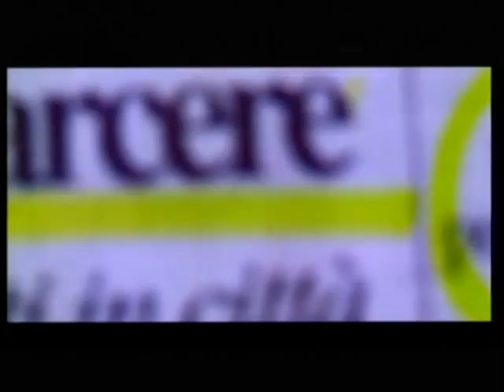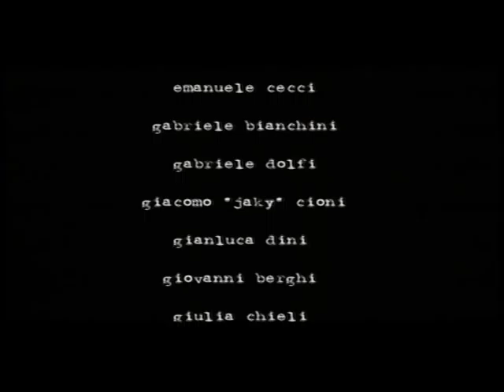Smear (Shortmovie 2006)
Cinque malviventi durante la fuga a seguito di una rapina finiscono fuori strada, uno dei delinquenti rimane ferito durante l'incidente e viene immediatamente posto in arresto mentre gli altri si danno alla macchia.
Durante la fuga uno dei quattro viene lasciato indietro dagli altri e per nascondersi dalle forze di polizia che lo stanno braccando si rifugia in un casolare apparentemente abbandonato e solitario.
Presto il luogo si rivelerà frequentato da rumorose presenze .

Sceneggiatura: Luigi Santioni / Marco Buzzini / Nicola Mancini
Regia, Montaggio, Riprese, Fotografia, Doppiaggio, Fonico,
Effetti Video e Audio: Marco Buzzini / Nicola Mancini
Musiche: Wolfgang Amadeus Mozart (concerto per corno n°4) / Espit (smoulder)
Interpreti: Matteo Lanzi / Giacomo Meozzi / Luigi Santioni / Gionata Innocenti / Paolo Marsiglietti
Produzione: Low Party Prod.

- Cortometraggio vincitore del premio per il miglior attore (Matteo Lanzi) alla 2° edizione del Fantasy Horror Fest